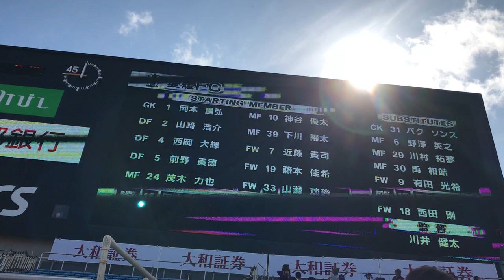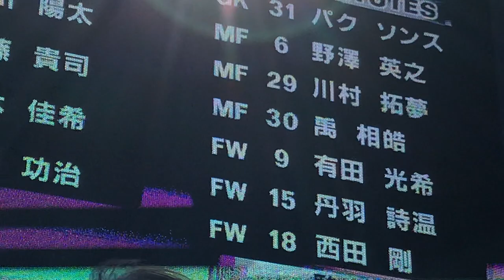2019愛媛FCスタメン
山瀬功治選手有田光希選手懐かしい〜